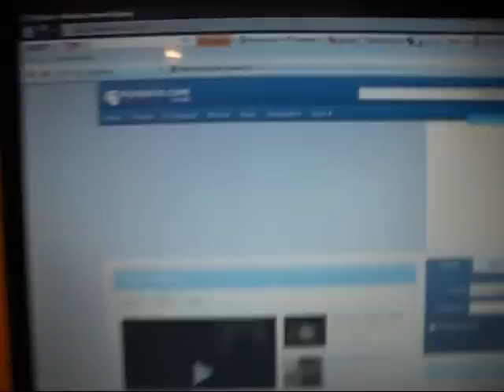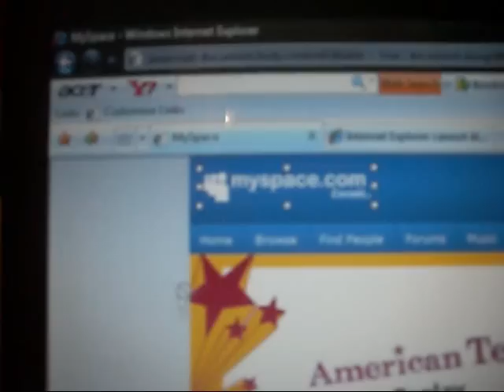how to hack a website (for real)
All you can do is change the website in your appearance but you can say to your friends that you can save it!

ITS FUNNNN!